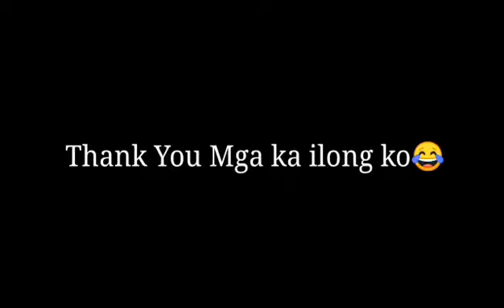Aldar Island tour 03 vlog❤️❤️❤️